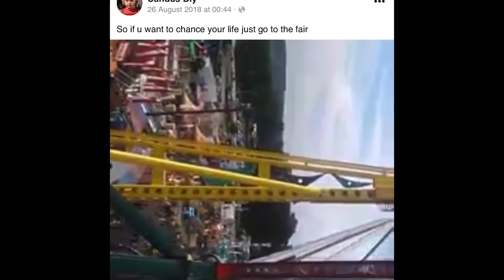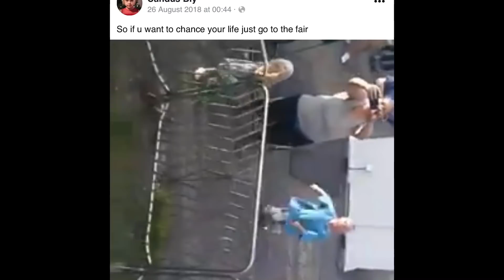THE WELLS FAMILY VIDEOS | SUMMER WELLS | ♥️SUBSCRIBE♥️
IF Comments are turned off BY YouTube. Not myself. Sometimes they are turned off if the content involves children

🗄 RESEARCH
Stay safe.
Emmy

INTRO; Renderforrest
MUSIC; Renderforrest.
VIDEO; Story blocks/canva
PHOTOS; internet
THUMBNAILS: Canva

📻 PODCASTS;